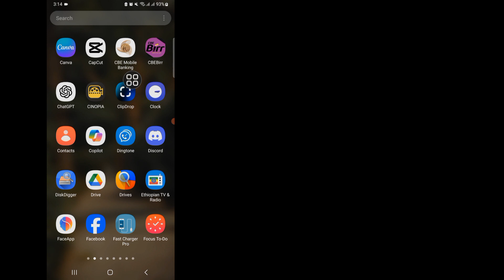Not everyone can message this account instagram problem (2024)not everyone can message this account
Not everyone can message this account instagram problem | not everyone can message this account